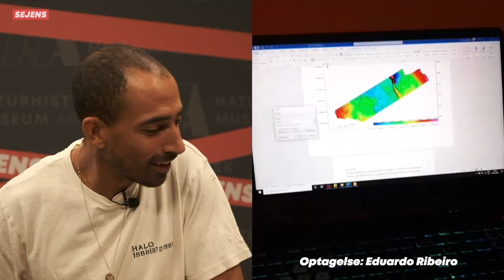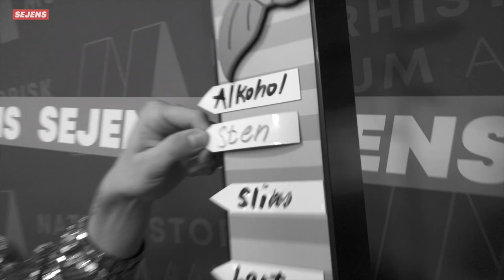RAMT AF LYNET! - SEJENS LEVEL 006 - MED JONATHAN RICHTER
Level 006 handler om LYN!

Achievements i LVL 006:
"Thor was here"

Tak til Novo Nordisk Fonden!

SEJENS er lavet af Naturhistorisk Museum Aarhus